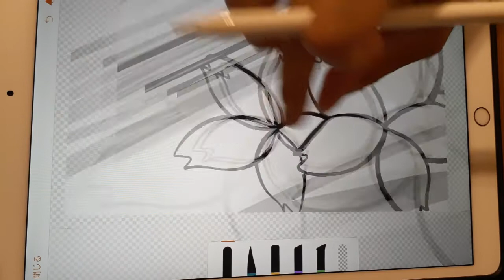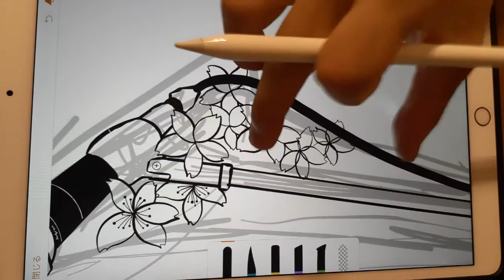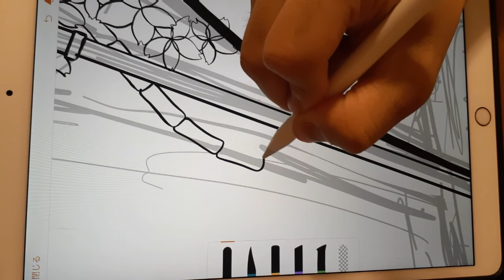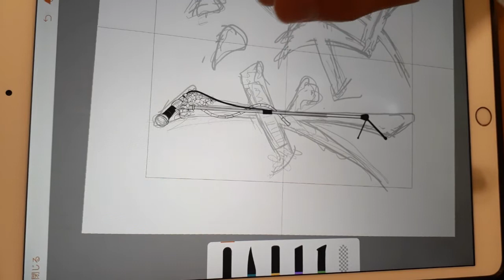文章を書く姿勢